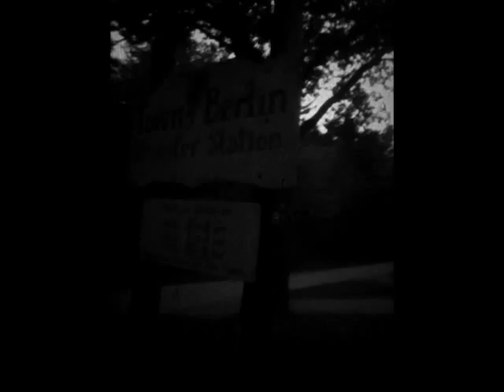Old town dump footage